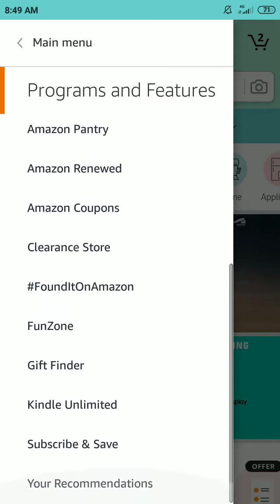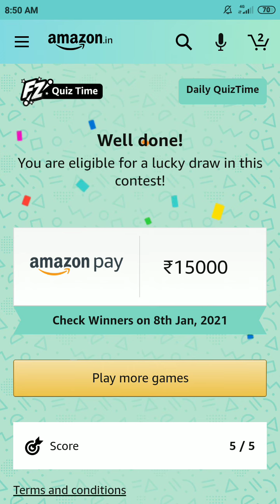Amazon Quiz today answer /Amazon fun zone /jan 8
Amazon Quiz